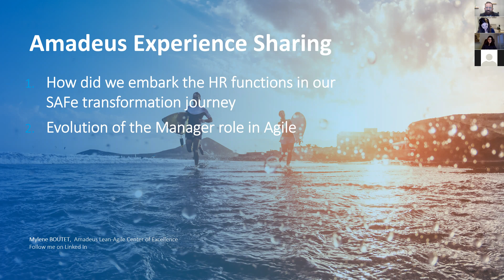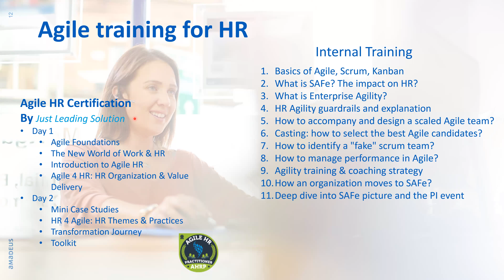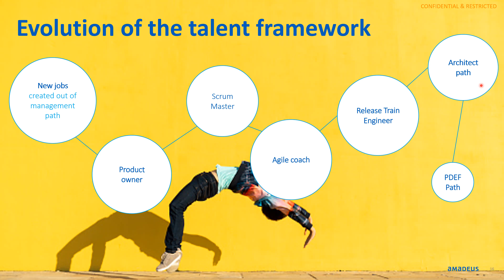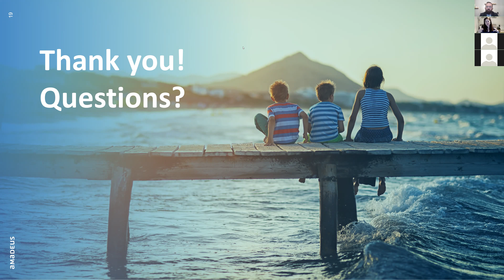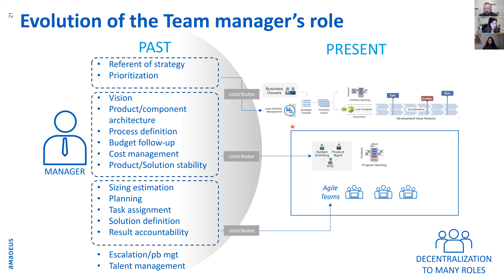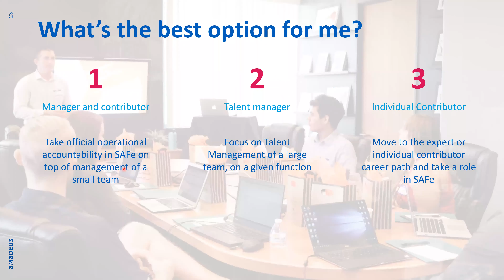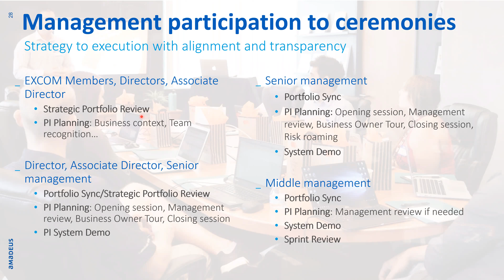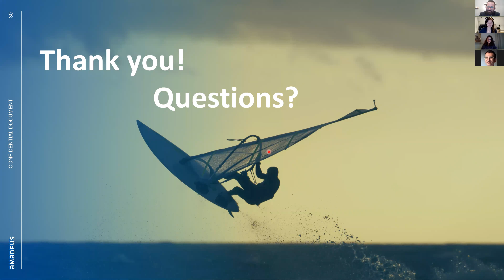SaFe - Quid des RH et des managers dans le passage d'une organisation à l'échelle ?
Nous sommes heureux de vous présenter le replay de notre quatrième Meetup LOOP (Lots Of Outstanding People) by Swood Partners.

* Introduction
* Agile@Scale : Comment Amadeus a embarqué ses Ressources Humaines dans leur transformation globale ?
* Focus : Comment ont-ils accompagné leurs managers dans leur évolution vers SaFe ?
* Questions/Réponses et échanges autour de l'agilité à l'échelle

LOOP " Lots of Outstanding People" c'est le rendez-vous de tous les experts de la transformation digitale. L'objectif est de partager nos expériences sur le produit (Design, Agile & Delivery, dev, Growth) et vous permettre de poser vos questions dans la joie et la bonne humeur.